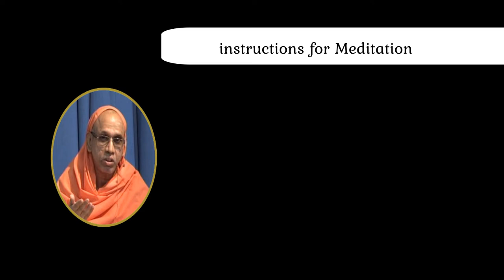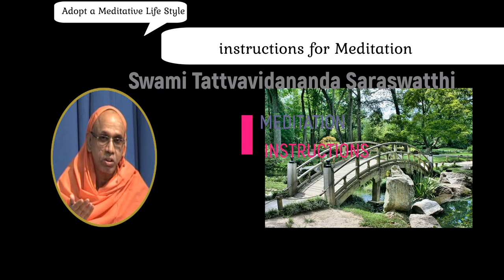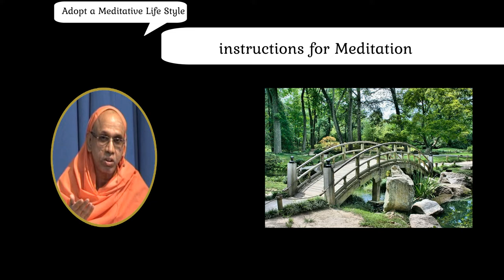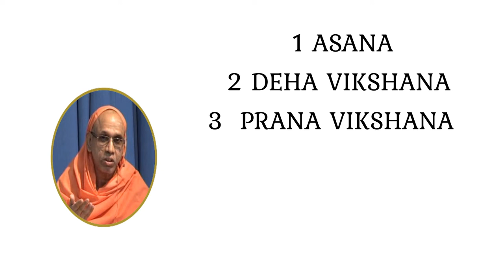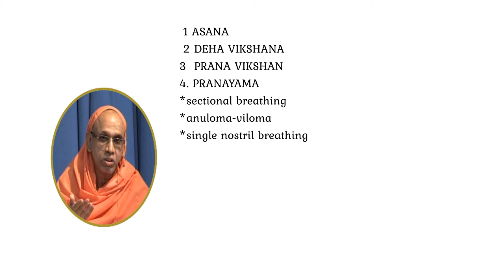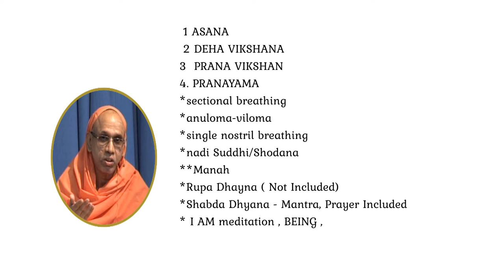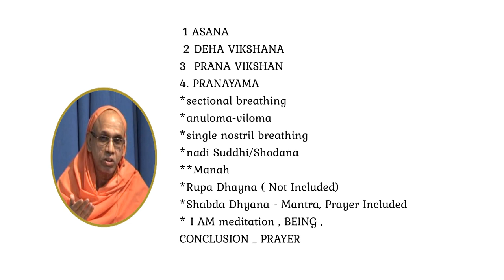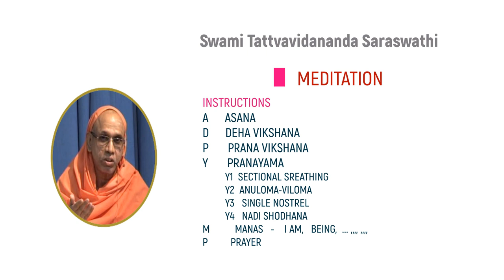MEDITATION SHEME AND GUIDELINES